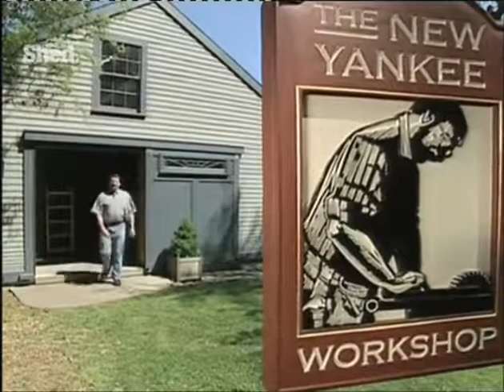New Yankee Workshop - S18E06 - Router 101 Part 1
New Yankee Workshop,  new, yankee, Archelaos, workshop, wood, woodworking, shop,  Norm Abram, Russell Morash, projects, Colonial Style Mantel, Plantation Shutters, Workshop Helpers, Poker Table, New Yankee, Shop Clock, Router 101, part 1